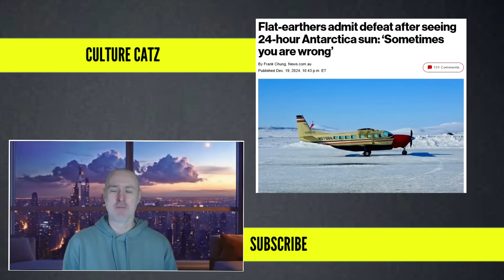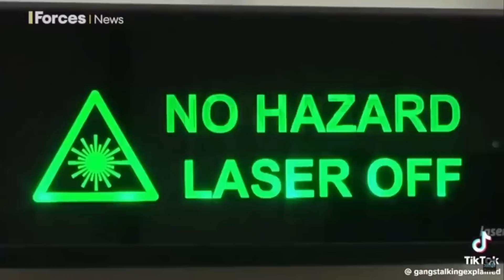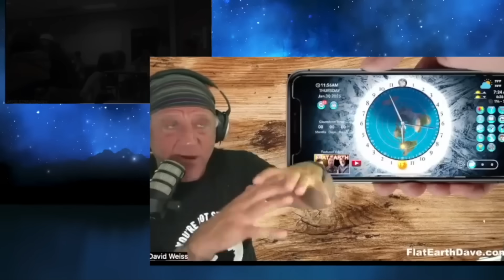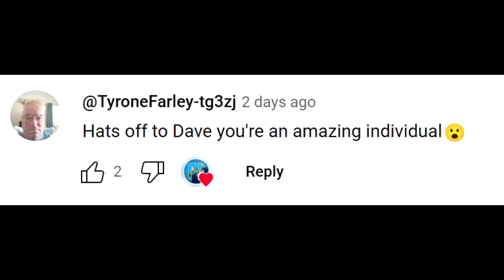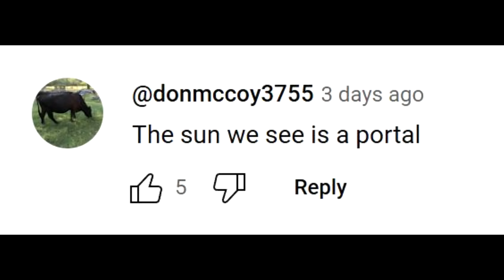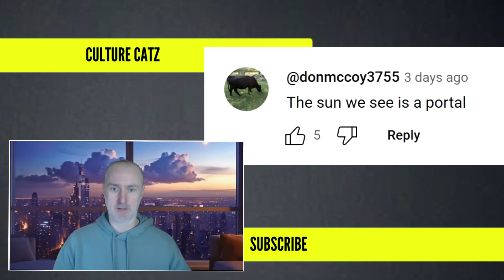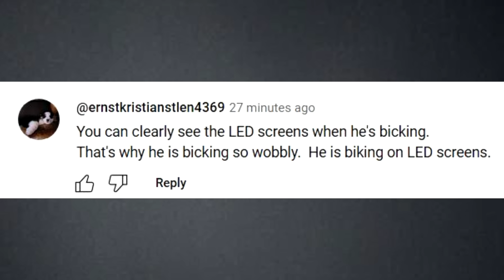Flat Earther's High School Science Class is a disaster!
DITRH spectacularly fails in his attempt to teach flat earth in a high school science class. Let's take a look at the events that unfolded.